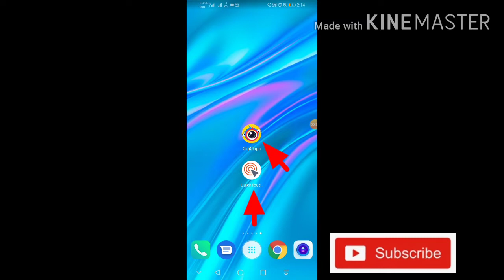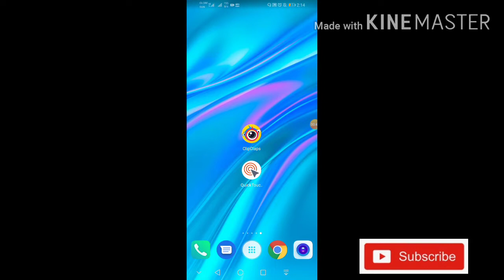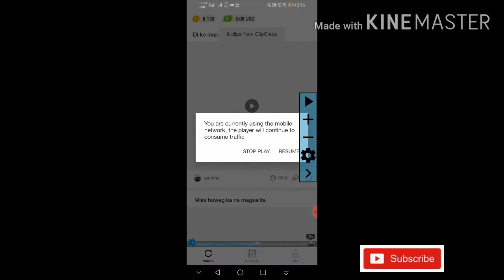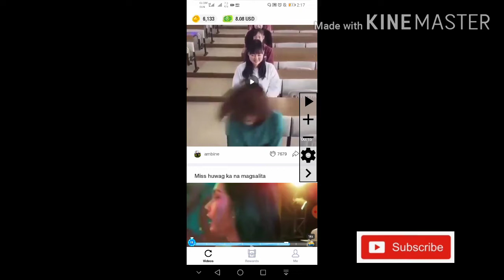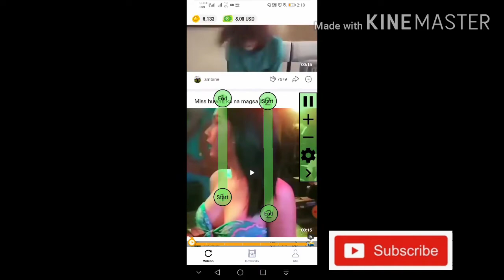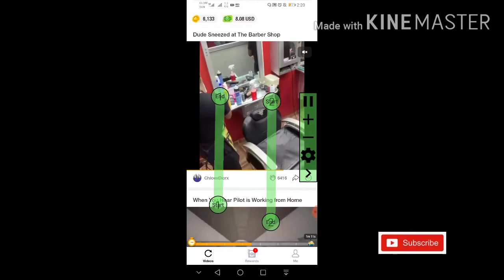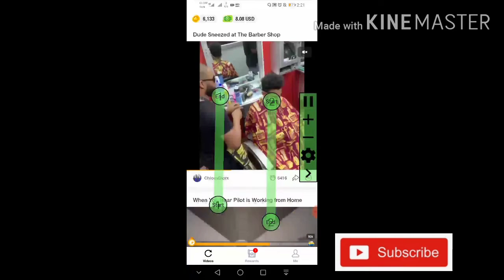PAANO MAPAPABILIS ANG CLIPCLAPS VIDEO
QUICK TOUCH AUTOMATIC CLICKER

👉 1ZXS336E

👉 G4ZS24

EARN 50 PESOS LOAD
👉 13ldnf2

EARN MONEY ONLINE BY CHELLE ❣️